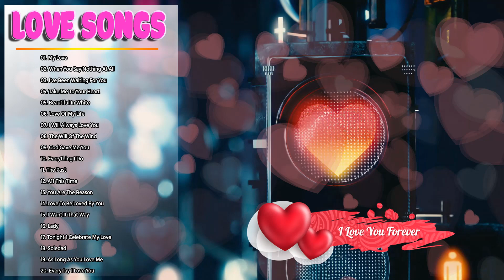[經典英文老歌] 精選百聽不厭西洋情歌 || Most Old Beautiful Love Songs || 70年代80年代90年代最古老的情歌 - 关于坠入爱河的最佳浪漫情歌